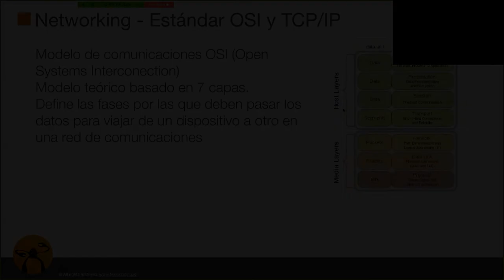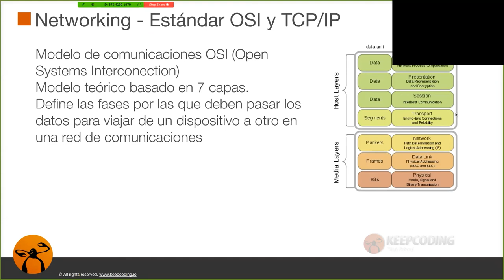Estándares del Modelo OSI